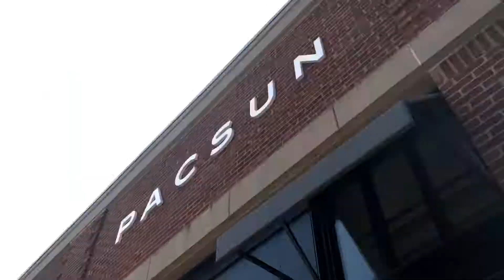Back to school vlog (thrift and retail)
I'm super nervous about my first video but hopefully I'll be able to post once a week!